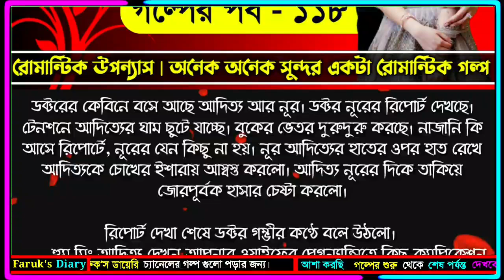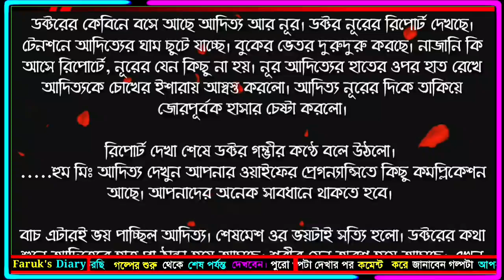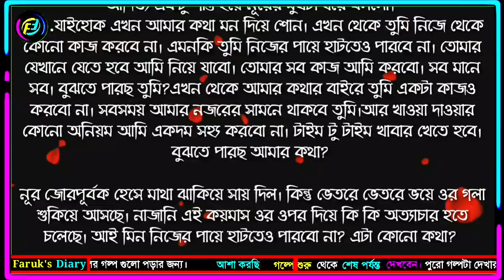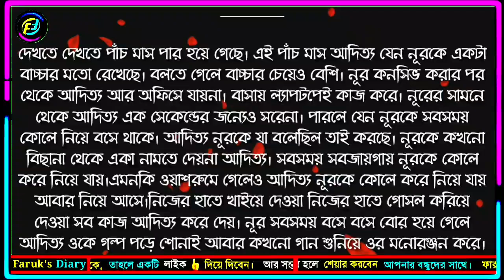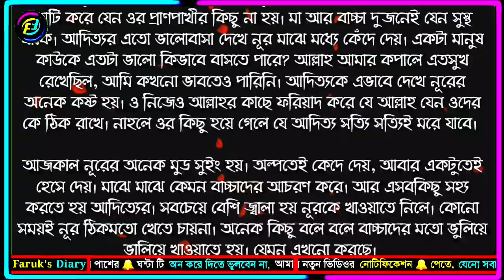ভালোবাসার গল্প | ভালোবাসার চেয়েও বেশি | পর্ব ১১৮ | রোমান্টিক গল্প | Faruks Diary